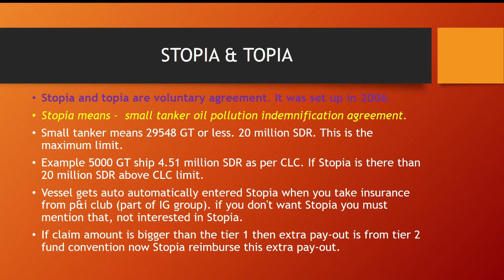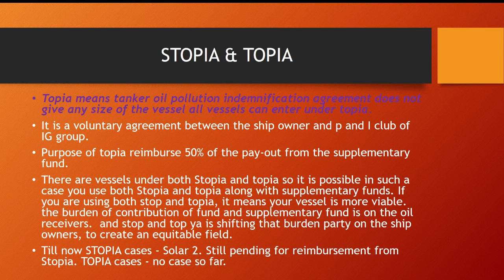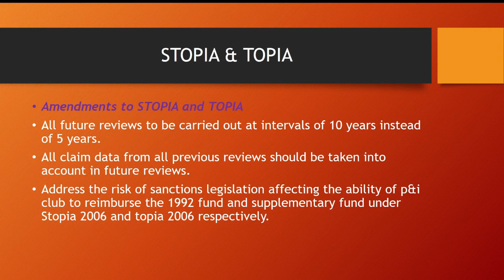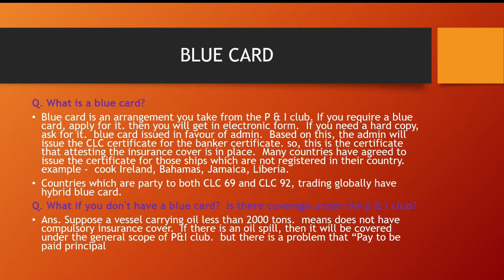STOPIA & TOPIA, BLUE CARD| MMD EXAM INDIA | CIVIL LIABILITY CONVENTION| Q & A | ENGINEERS | CLASS 1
LEARING GUIDES FOR RULES AND REGULATION FOR MARINE CONVENETIONS, QUESTION FROM MERCANTILE MARINE DEPT ORALS [MMD] QUESTIONS FOR CLASS 1 & FOR OTHER MARITIME ACADEMY